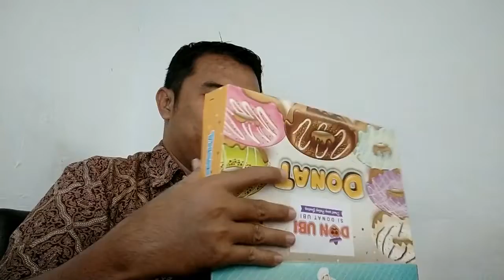Unboxing Donat Ubi DON UBI